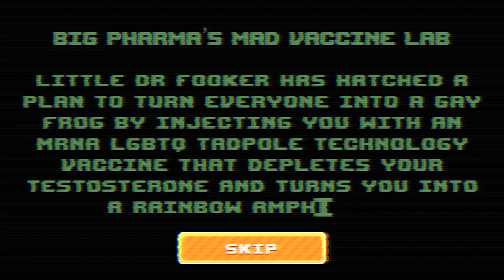(Full Gameplay) Alex Jones: NWO Wars [1080p] -No Commentary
*Please note, this video isn't meant to be political or anything. This is meant to be some harmless fun.

I found this game fun, short but fun. I definitely Recommend this dumb game.

Freecash is a offer and survey site that have decent rewards.

Survey Junkie is a survey site that allow for bank deposits and have a minimum of $5.

Honeygain is a data sharing site that allows you to share your internet to gain a passive income.

Miles is a app that measures your miles such as walking or driving.

CashWalk is a app that measures your steps. If you are not like me and actually go outside, I would recommend this for anyone!

Upside is an app that allows you to get cash back at certain stores, fast food, and gas stations. Could rank up easy money with this.